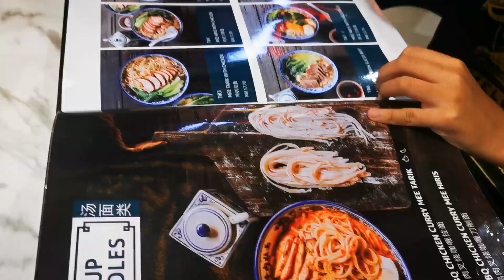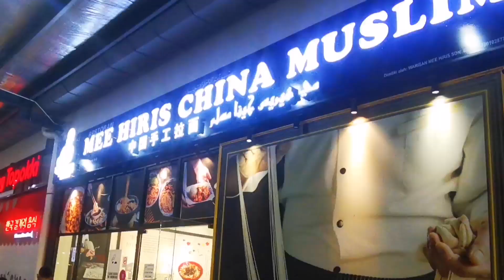HALAL ke? CHINESE MUSLIM RESTAURANT - Mee Hiris China Muslim kat sini kena cuba.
Kauorang tahu tak?Bukan setakat Mee saja yang kauorg boleh makan disini.
Selain Mee Tarik ,Mee Curry dan juga Mee Hiris,kauorang boleh juga order Nasi putih yang disertakan dengan side dish lauk pauk Chinese Food,kalau tak nak juga makan nasi putih kauorg boleh pilih untuk order Nasi goreng dan juga lain2 jenis Mee dia.

Mee yang dimasak dengan sup atau jenis kering.Memamng berbaloi untuk cuba makan disini dengan keluarga kerana pilihan lauk yg memang dimasak untuk hidangan keluarga.

Pilihan perkhidmatan: Makan di restoran · Bawa pulang
Berada di: KIPMall Desa Coalfields
Alamat: Kipmall, Desa Coalfields, 47000 Sungai Buloh, Selangor
Masa:
Jumaat 10:00 PG–10:00 PTG
Sabtu 10:00 PG–10:00 PTG
Ahad 10:00 PG–10:00 PTG
Isnin
(Hari Pekerja)
10:00 PG–10:00 PTG
Waktu mungkin berbeza
Selasa 10:00 PG–10:00 PTG
Rabu 10:00 PG–10:00 PTG
Khamis 10:00 PG–10:00 PTG
Cadangkan waktu baharu

Pesan: foodpanda.my